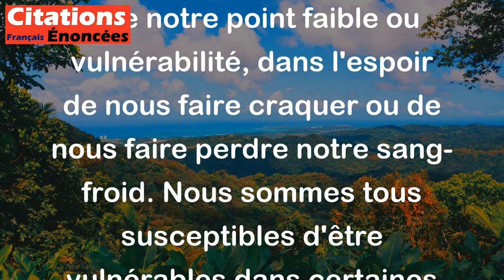L'ennemi, lui aussi, fait vibrer notre corde sensible. Pour qu'elle casse. - Stanislaw Jerzy Lec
Cette citation de Stanislaw Jerzy Lec suggère que même notre ennemi peut toucher notre corde sensible, c'est-à-dire notre point faible ou vulnérabilité, dans l'espoir de nous faire craquer ou de nous faire perdre notre sang-froid. Nous sommes tous susceptibles d'être vulnérables dans certaines situations, et même nos pires ennemis peuvent chercher à exploiter cela pour nous affaiblir.